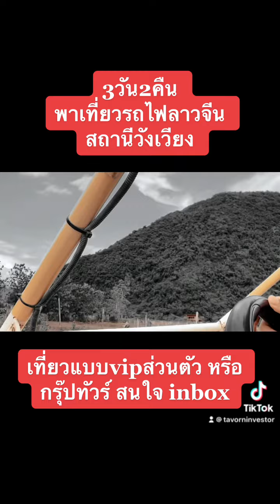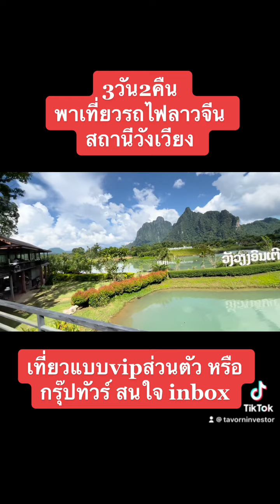3วัน2คืน วังเวียง พาเที่ยวรถไฟลาวจีน ไปแล้วต้องไปอีก!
สนใจแบบvipส่วนตัว หรือ กรุ๊ปทัวร์ แอดไลน์ได้แล้ววันนี้ครับผม

ขอบคุณเพื่อนพี่น้องมิตรภาพและพันธมิตรธุรกิจ ค้าขายไทยลาวจีน
แบบครบวงจรทำงานเดินทางท่องเที่ยว รีวิว!
3. ธุรกิจทัวร์ท่องเที่ยว กินเที่ยว สปปลาว วังเวียง หลวงพระบาง เวียงจันทน์
5. รับเหมาก่อสร้าง ขายวัสดุก่อสร้าง
6.สื่อโฆษณาดีเจ Vlog YouTuber โปรโมทธุรกิจสถานีเวียงจันทน์ ค้าขายไทยลาวจีน ช่องทางต่อยอดธุรกิจในเส้นทางการค้ารถไฟลาวจีน
🚉😃 สายบันเทิง! มิตรภาพ555 ม่วนหลาย

ใครอยากขยายธุรกิจอะไรในลาว?
ก็ขอให้บอกมีครบวงจรเด้อครับพี่น้อง
รวม Vlog ทริปตะลุยรถไฟลาวจีน

จองทริปทัวร์vip สปป.ลาว ได้เลย 👍ครับผม
กด Line วิศวะพาเที่ยวจีน มีบัญชีทางการ LINE แล้ว!

เป็นเพื่อนกับบัญชีนี้กันเถอะ คุณจะได้รับข้อมูลข่าวสารที่เป็นประโยชน์มากมาย แตะลิงก์ด้านล่างเลย